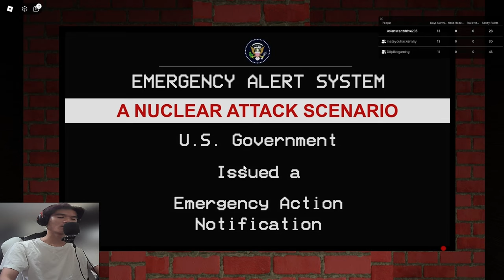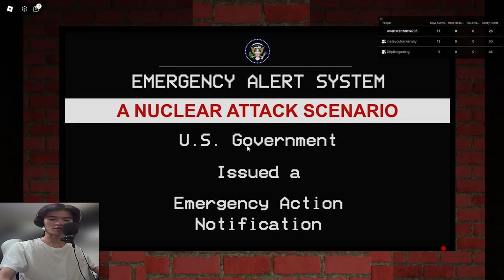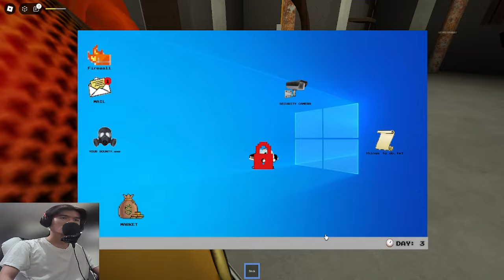How Will We Last This Time? (Radiant Residents on Roblox)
Playing Radiant Residents on Roblox with my friends Dillon and Tyler!